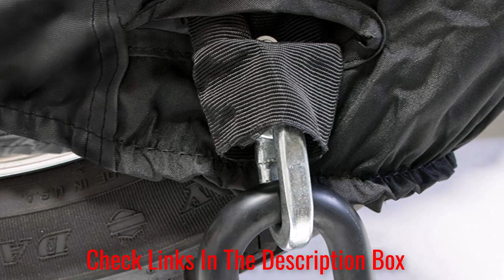Best Gifts for Motorcyclists - Unique Motorcycle Gift Ideas: Surprise Your Biker Friends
📌Product Link📌
✅ My Picks ✅1.Dowco Guardian Waterproof Motorcycle Cover
✅ Best Value ✅2.ILM Motorcycle Helmet Sun Shield
✅ For Beginners  ✅3.OrionMotorTech Motorcycle Center Scissor Lift
✅ Premium ✅4.EZ-GO Motorcycle Helmet Carrier Strap
✅ Trending  ✅5.Coleman MadDog Motorcycle Ride Seat Protector
In this video, we're sharing our favorite gifts for motorcycle riders! From the Dango Chin Mount to Howard Leight headphones to the Kriega R22 action camera, we've got you covered!

Whether you're a motorcycle rider yourself or you're just looking to buy a great gift for one, these gifts are perfect for anyone who loves the open road! With so many great gifts on our list, it's hard to choose just one!

Ultimate Reviewer brings you the best product which can help you in your daily life. We did extensive research and pointed out the best ones. There are many products available to choose from, each with different characteristics, benefits, and prices. To help you make an informed decision, we did extensive research, read tons of reviews, and made a video with complete guideline. Stay updated with our cool products as it will make your life much more easier.